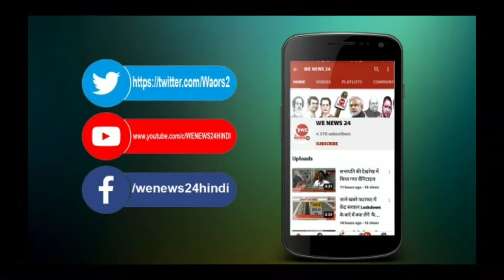रंग गया बिहार पंचायत चुनाव के रंगों में,सकरा और मुरौल प्रखंड के मतदाता किसे देंगे मुखिया का सिहांसन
@WE-NEWS-24-वी-न्यूज-24 मुजफ्फरपुर :बिहार में पंचायत चुनाव की तारीखों का ऐलान होने के साथ सरगर्मी बढ़ गयी है सब एक दुसरे को पटखनी देने के लिए ताल थोक रहे है इसी क्रम में आज कई नये और पुराने चेहरे अपने किस्मत अजमाने के लिए पंचायत चुनाव में कूद पड़े है   कई लोगो ने अपना नामाकंन पर्चा दाखिल किया .
Mujffarpur#-Panchayatelections2021